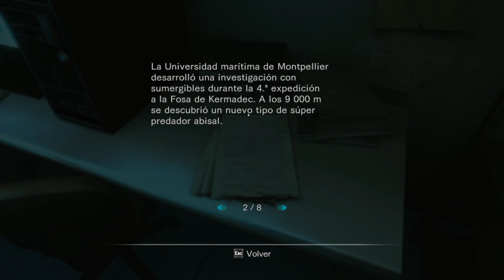El virus "T-Abyss" | Resident Evil Revelations | EP7 en Español 2k-60FPS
↓↓PUNTOS IMPORTANTES SOBRE EL CANAL Y LOS VIDEOS↓↓
(Imprescindibles para comprender cómo funciona el canal y los distintos let's plays)

1º🛈INFORMACIÓN BÁSICA🛈

Mis distintas series no son ni guías ni tutoriales, son simplemente gameplays en los que me dedico a jugar al videojuego en cuestión.
Tan solo es mi experiencia jugando al juego así como mi reacción a las historias, escenarios, personajes.
Dicho esto no quiere decir que de vez en cuando os pueda mostrar ciertos trucos, glitches, cosas ocultas etc, que haya encontrado buscando por internet o en el mismo juego fuera de cámaras.

2º 🎮RITMO DE JUEGO Y CONTENIDO🎮

Juego todos y cada uno de mis let’s play a un ritmo muy lento centrándome sobre todo en lo secundario; exploración, misiones, coleccionables, cosas ocultas etc, con esto no quiero decir que no haga las misiones/objetivos principales simplemente que me gusta MUCHO mirarlo TODO.
Me encanta coger todos los coleccionables que pueda y completar todo lo secundario porque no solo es divertido, sino que además te ofrece una visión más ampliada de lo que está sucediendo en la historia principal (generalmente), así como para contextualizar un poco dicho juego.
Aclarado esto, no quiere decir que mis let's play contengan absolutamente todo, aunque generalmente suelen incluir sino TODO casi TODO ya que a veces incluso uso guías para que no nos perdamos nada.

3º 🎭OBJETIVO DE LOS VIDEOS🎭

Mi objetivo no es enseñaros a jugar a nada ni por supuesto como deberías afrontar la historia, lo que no quita que pueda daros alguna recomendación al final del let’s play o durante este, para que lo afrontéis con más facilidad o de una cierta forma.
El objetivo principal no es más que divertiros jugando todo tipo de juegos y por supuesto divertirme yo mismo en el proceso, por lo tanto no me esperéis viendo jugar a los juegos en dificultades imposibles, todos los juegos los juego en dificultad MEDIA, puesto que solo me interesa pasarlo bien no morir mil veces.

4º 🏆TROFEOS/LOGROS🏆

Personalmente, me considero un cazatrofeos, aunque aquí no veréis como consigo los trofeos y por tanto tampoco las guías de como conseguirlos, como ya dije tendréis todo el contenido posible pero no me veréis aquí cazando trofeos, simplemente me veréis disfrutando del juego.

5º 💬SECCIÓN DE COMENTARIOS💬

Permito que pongáis lo que queráis en los comentarios esto no es ni mucho menos una comunidad family-friendly (me podéis insultar en los comentarios por morir 400 veces si queréis o por ser un cabezón), si hay algo por lo que yo lucho es la libre expresión y YouTube cada vez permite menos eso.
Por último, por supuesto que acepto, es más, ruego que me pongáis juegos que queráis que juegue y suba al canal.

6º 🖥️PLATAFORMA EN LA QUE JUEGO Y ESPECIFICACIONES DEL PC🖥️

Solo y exclusivamente juego en PC, por lo menos para el canal, fuera de cámaras si que juego en PS4-PS5 pero aquí en el canal solo tendréis videos en PC, por lo que os imploro que no me pidáis juegos exclusivos de PlayStation, Xbox, Switch,... para el canal (me los podéis recomendar si queréis para que los juegue fuera de cámaras eso sí).

-Tarjeta Gráfica: GeForce RTX 3060 Gigabyte 12GB

-Procesador: Ryzen 7 5700x

-RAM: 2 x Corsair Vengeance LPX DDR4 3200MHz 16GB = 32GB de RAM

-Fuente de alimentación: Corsair RM850x Plus Gold (850W)

-Placa base: ASUS TUF Gaming B550 Plus

-Memoria:  Samsung 980 PRO 2TB SSD PCIe 4.0 NVMe M.2 con Disipador de Calor

-Refrigeración líquida de MSI

-Monitor: Asus TUF Gaming VG27AQ 27" LED IPS Wide QuadHD HDR 165Hz (el de 2560x1440)

-Teclado: MSI Vigor GK30

-Ratón: Razer Basilisk X Hyperspeed